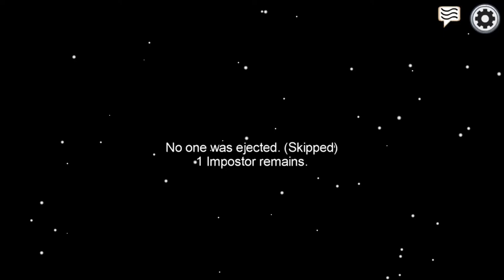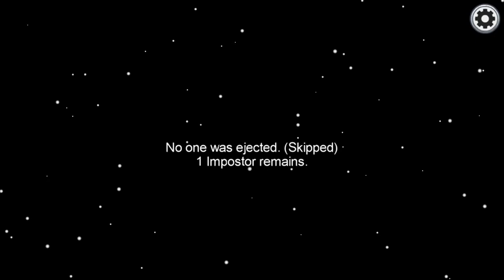AMONG US - | Episode 2 | Distrust Amongst Friends Continues | Let's Play | Co-op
Through Dr Uranu's eyes...

This is the second part of the first recording, enjoy!

Starring Zabooka, Dr_Uranu, PoetD123, Queen haleighaha/HaeShay and Moodyblake of the Grove Street Gang

If you are interested in joining our Realm, get in touch on DISCORD: Zabooka#2053